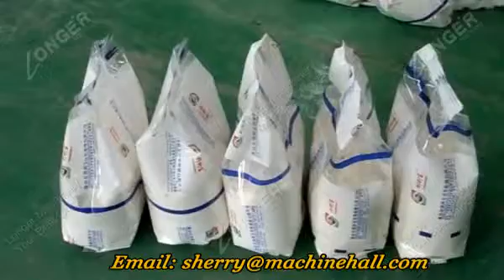5kg Fully Automatic Wheat Flour Packing Machine Youtube Video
This wheat flour packing machine uses sophisticated design on electronic and pneumatic control system makes the machine with high level of precision, reliability and stability.